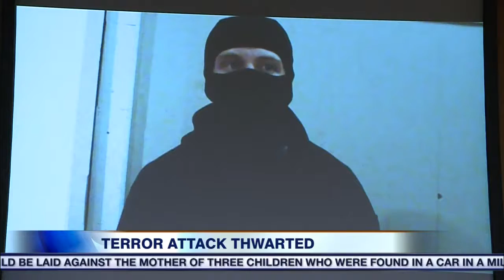Video: RCMP, FBI worked together to thwart terror attack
Terror suspect Aaron Driver had been on the RCMP radar for two years but it was a tip from the FBI set the wheels in motion to thwart the terror attack. CityNews reporter Avery Haines has the story.